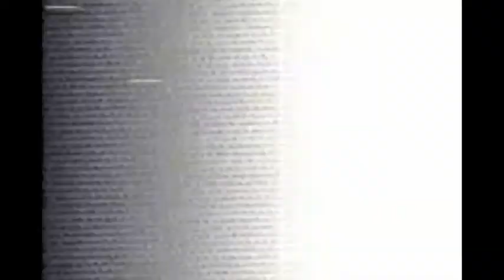Ascetic Lull.m4v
Artist: Ascetic Conveyor
Track: Ascetic Lull
Album: Coercing Currents
Video: Pirate (NOT FOR PROFIT)